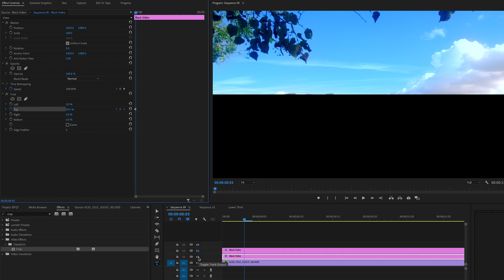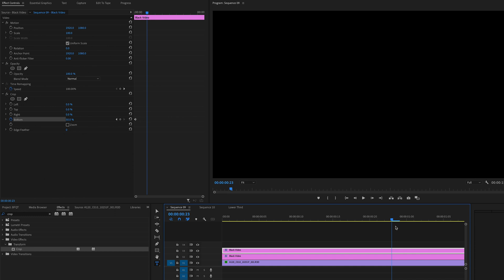Box Opening/Black Bar Animation - Adobe Premiere Pro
Brooker Films Quick Tutorials: Learn how to make better videos in less time!

Hi, I'm Chris. I'm a professional filmmaker and photographer from the UK, specialising in music and dance videos, commercials, corporate films, and more. In 2018, I turned the camera on myself and started creating educational content on YouTube, with the goal to help you create amazing content.